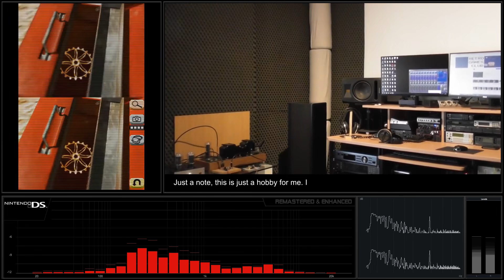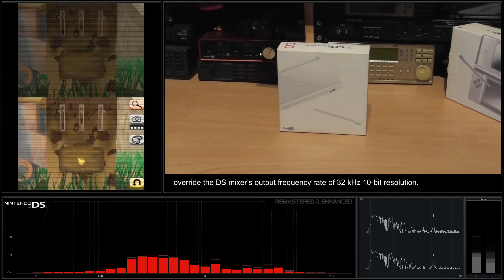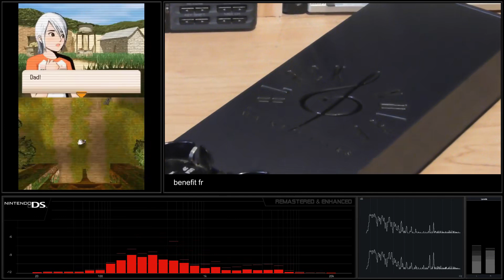[Nintendo DS Soundtrack] Another Code: Two Memories - Track 04 [Remastered & Enhanced]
Nintendo DS Soundtrack - Another Code: Two Memories
Remastered & Enhanced version by RetroGamesClub
Recording: Standard Midi File + Creative SoundFont 2.0